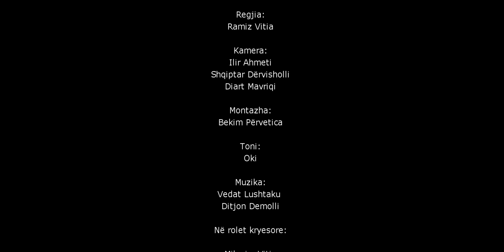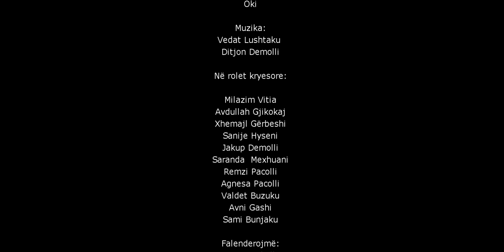Tregim Popullor - Trimi (Official Video 4 K)